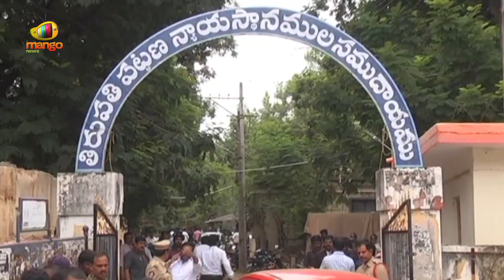Mohanbabu And Manchu Vishnu Attend Tirupathi Court | Mango News